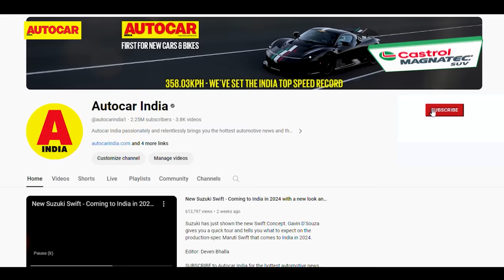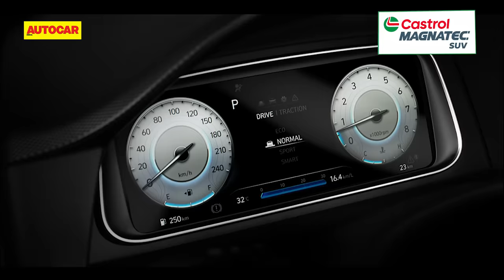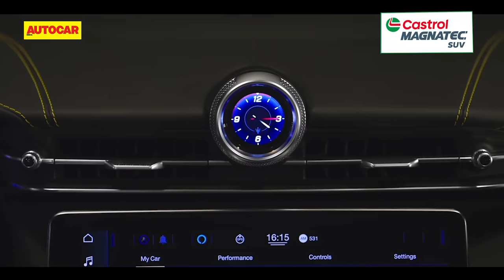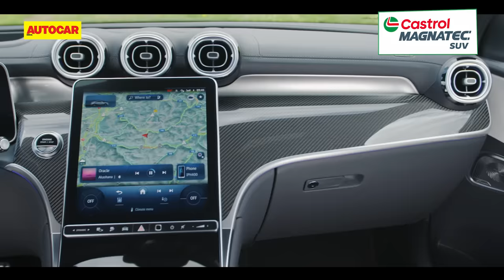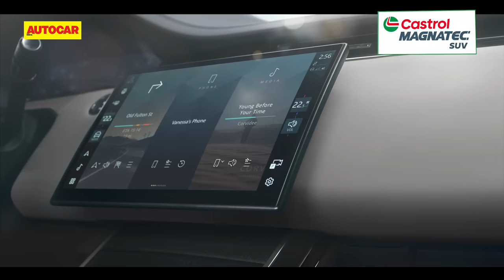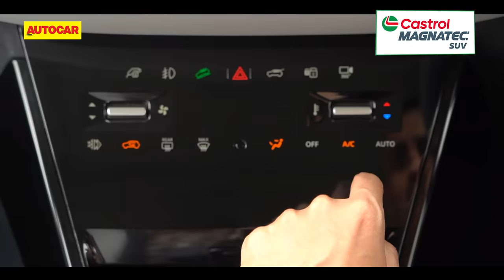New Cars 2024 Ep.2 - Upcoming SUVs - Tata Curvv, Creta facelift & more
There's a whole bunch of new  and updated SUVs and crossovers set for launch in 2024. Nikhil Bhatia has the full list.

0:00 - Introduction
0:32 - Audi Q8 Facelift
1:17 - BMW X6 Facelift
2:04 - Ferrari Purosangue
3:13 - Force Gurkha 5 Door
4:08 - Hyundai Creta Facelift
5:28 - Hyundai Alcazar Facelift
5:56 - Hyundai Tucson Facelift
6:52 - Kia Sonet Facelift
7:32 - Mahindra Thar 5 Door
8:32 - Mahindra XUV300 Facelift
9:33 - Mahindra XUV700 6 Seater
10:18 - Maserati Grecale
11:28 - Mercedes-Benz GLA Facelift
12:05 - Mercedes-Benz GLB Facelift
12:33 - Mercedes-Benz GLS Facelift
13:18 - New Mercedes-Benz GLC Coupe
14:02 - New Mini Countryman
14:52 - Nissan X-Trail
15:45 - Range Rover Evoque Facelift
16:20 - New Skoda Kodiaq
17:16 - Tata Curvv
18:47 - Toyota Urban Cruiser Taisor